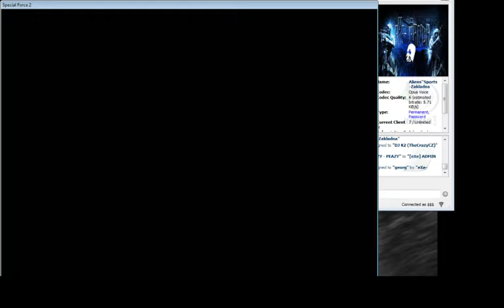Invi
Skill Special Force 2